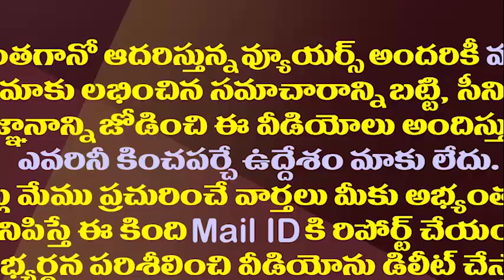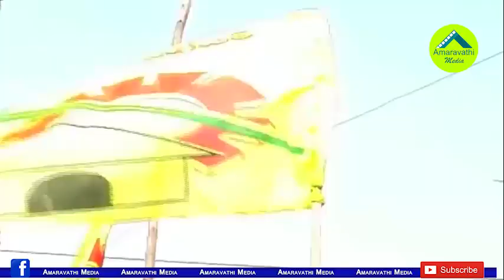ఇదెక్కడి గోలరా బాబూ..తలపట్టుకుంటున్న తమ్ముళ్లు||TDP leaders getting fear on next elections